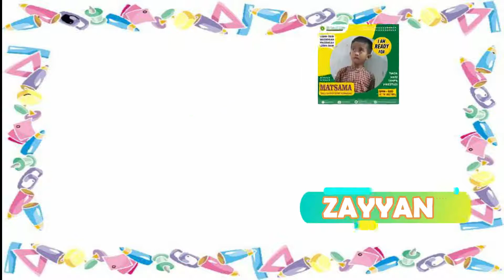Matsama kelas 1 Unggulan MI Darul Ulum 2021